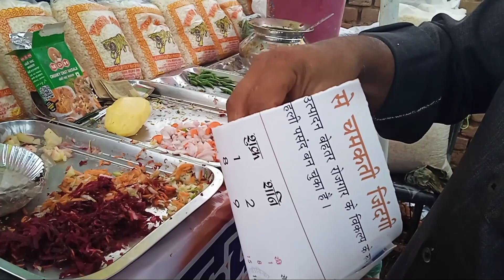Sondhiya ka Manda Puja mela मेल Manda sondhiya jharkhand ramgarh